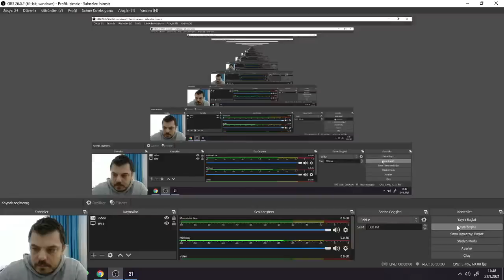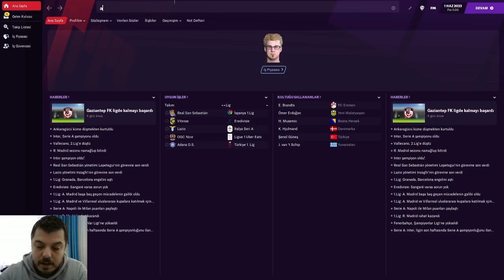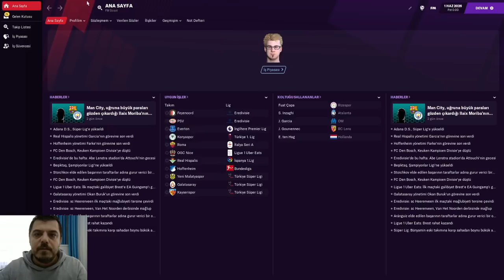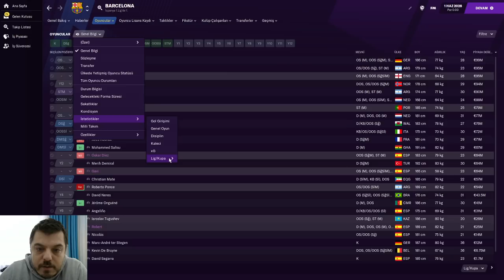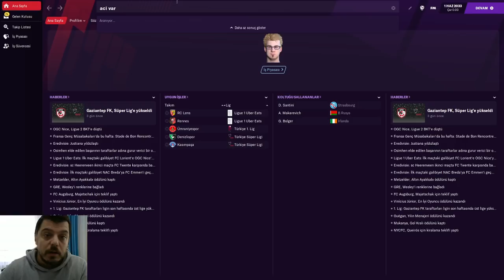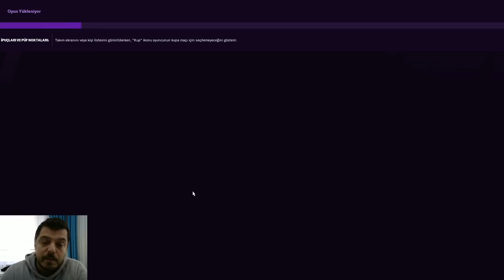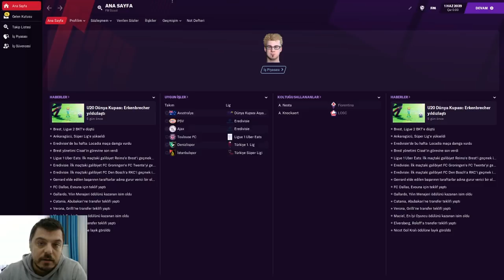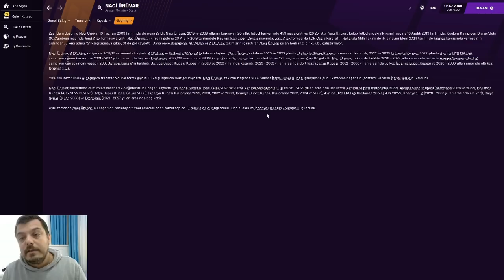FOOTBALL MANAGER 2021 # Naci Ünüvar Kariyer Hikayesi (Emekliliğe Kadar)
Naci Ünüvar detaylı Football Manager 2021 profil analizi